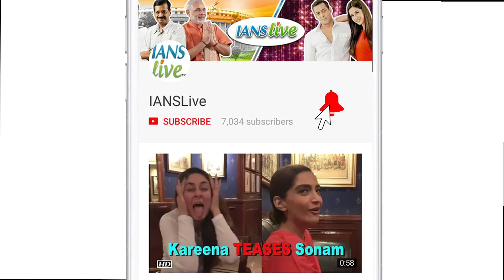Threat For “Padmavati” Deepika | Police Protection for Her Parents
Police personnel have been posted outside the residence of Bollywood actress Deepika Padukone's parents following threats over her role in the Hindi film "Padmavati", the police said on Tuesday. Although the 31-year-old Deepika lives in Mumbai, she hails from Bengaluru, where her family, including her father Prakash Padukone, mother Ujjala, younger sister Anisha and grandmother Ahilya live in the city's northern suburb. Haryana (BJP) leader Kunwar Surajpal Singh Ammu had offered a reward of Rs 10 crore to anyone who would "behead" Deepika and director Sanjay Leela Bhansali for the film.